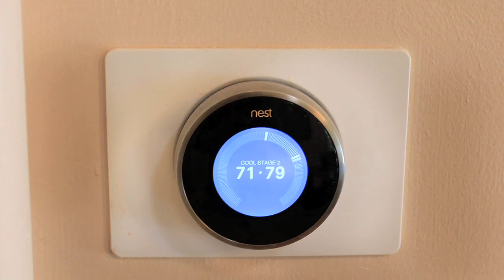Media West Realty Sandra Cusick Burbank Home For Sale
Media West Realty
Burbank 2 bedroom and 2 bath home for sale
Sandra Cusick